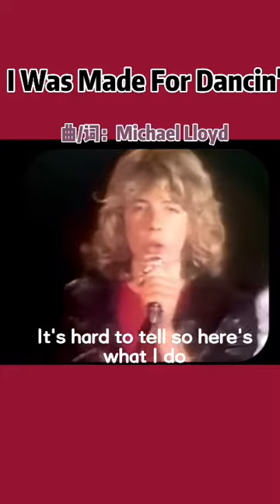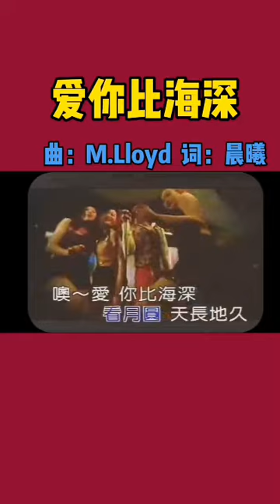谭咏麟《反斗星》+原曲Leif Garrettl《Was Made For Dancin'》+高凌风《爱你比海深》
曲：M.Lloyd 词：郑国江 发行于1979年，收录在谭咏麟专辑《反斗星》里。1979年，温拿乐队解散后，谭咏麟单飞推出第一张个人专辑《反斗星》，主要以改编英语流行曲disco风格为主，一退出即获得白金销量。此专辑也开了一人包揽全碟作词之先河，可见当时的香港在创作上的人才储备确实不够，所以翻唱就是一条必经之路。歌曲原唱Leif Garrettl，是美国影视歌三栖明星，这首歌收录在1978年发行的专辑《Feel the Need》中，还进入了10首Top Disco排行中，也是他最出名的作品。电影方面以出演轰动一时的《局外人》（The Outsiders）其中的一个配角，而广为人知。